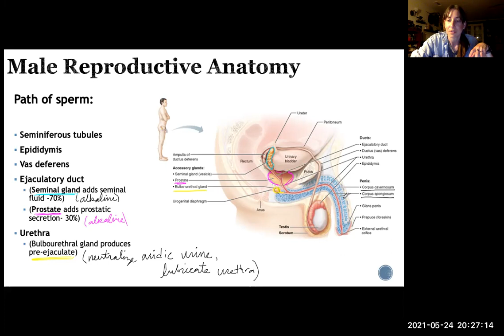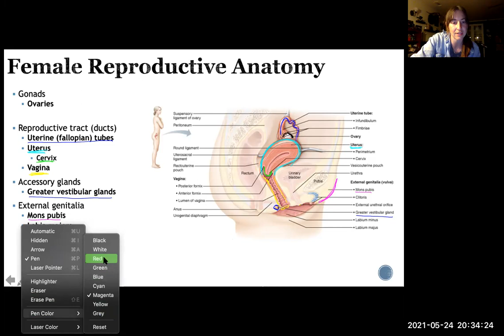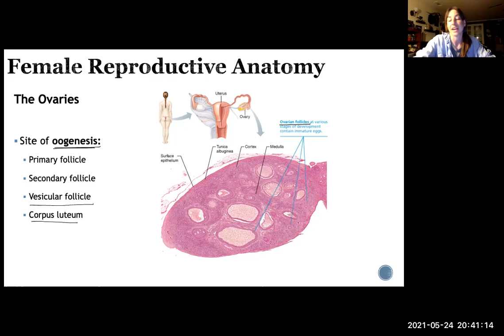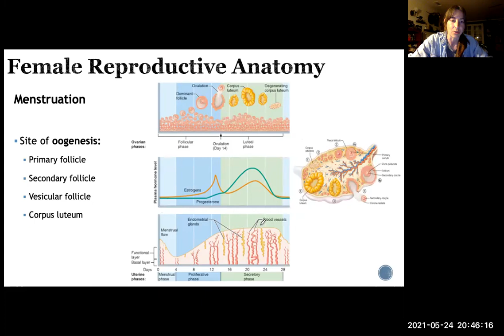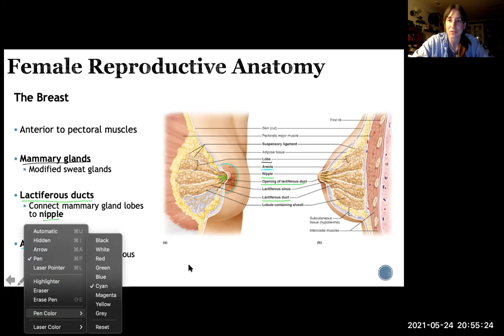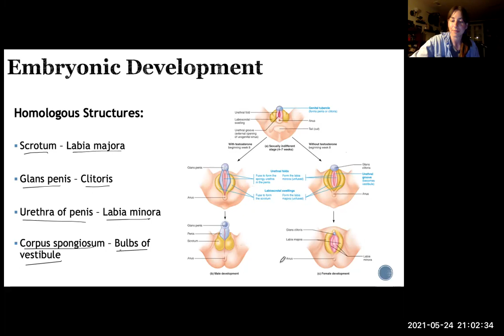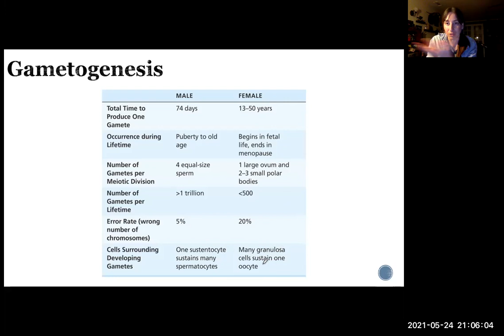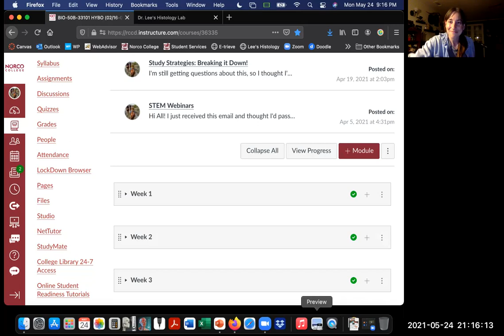Reproductive System 2